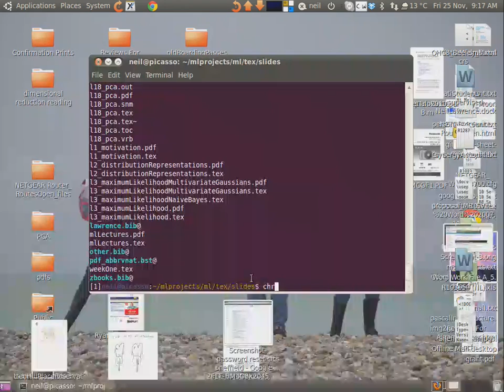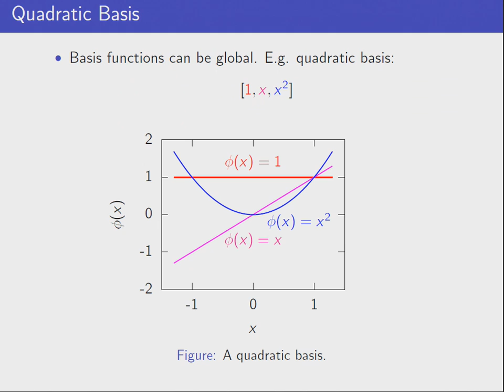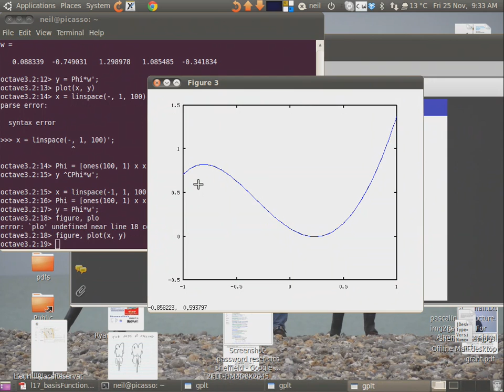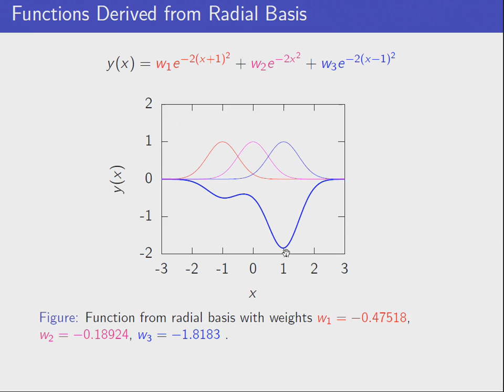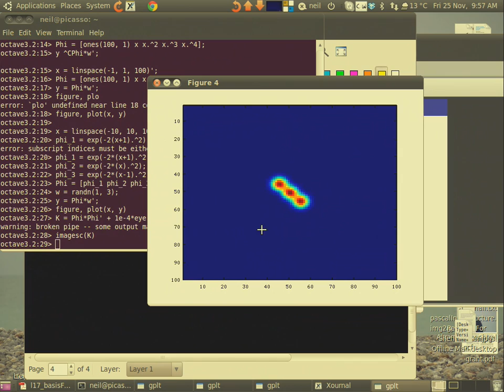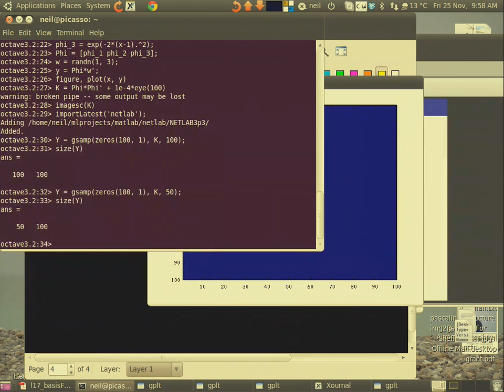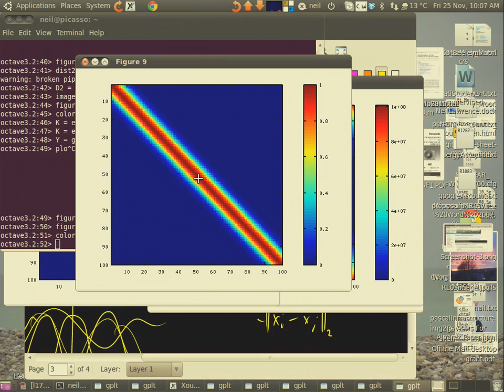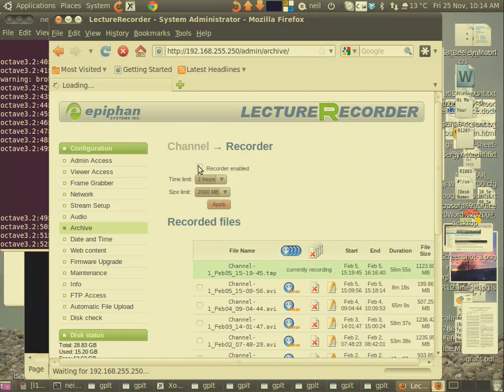Lecture 17: Basis Functions